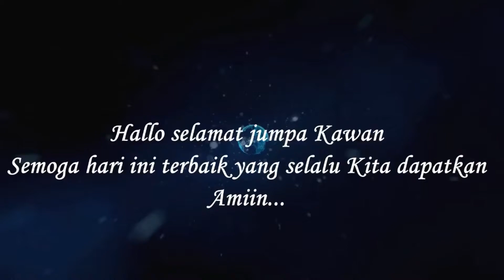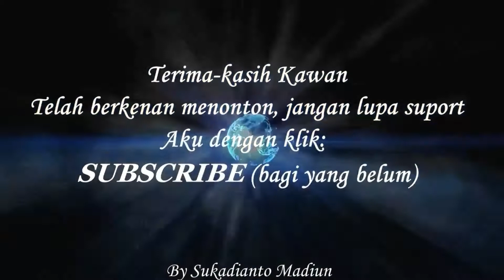JAGONG GLADHI SENI REOG SINGOLODHOYO KANIGORO KOJO KOTA MADIUN_JOGET PRAHU LAYAR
Kebersamaan dan kekompakan terlihat full disana untuk mencapai hasil maximal dari olah seni reog Singolodhoyo beralamat di Kanigoro Kojo Kota Madiun

Rutin latihan disana memperlihatkan hasil yang makin meningkat dari semuanya...
Sukses crew seni reog Singolodhoyo Kanigoro Kojo Kota Madiun ... suwun

@sukadianto madiun